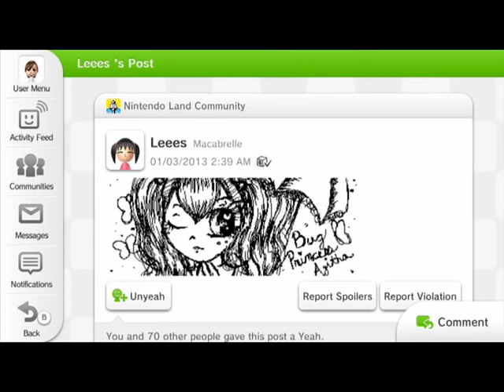BattleField 3 C4 Trolling EP 1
Hi every one here is a great video I made. Took a little time to get all the shots and I hope you like it.